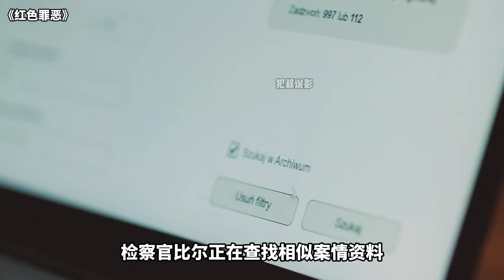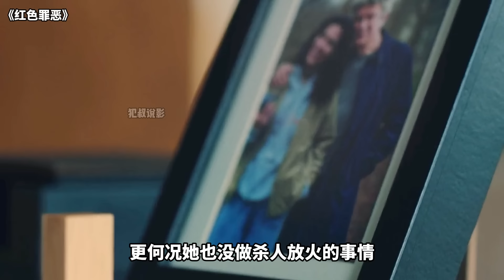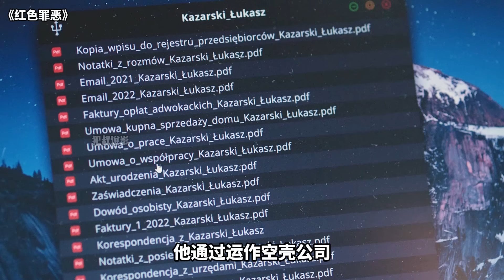2024最新大尺度犯罪猛片，黑老大手段殘忍變態，少女淪為泄憤工具，下場太慘了！